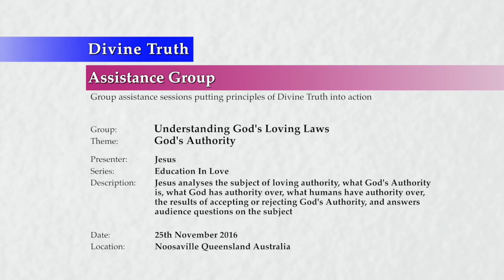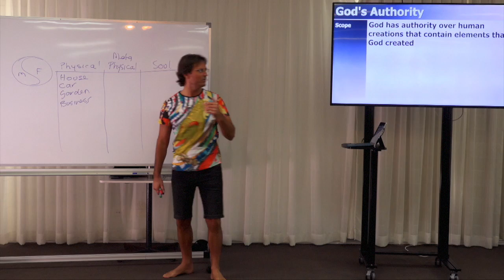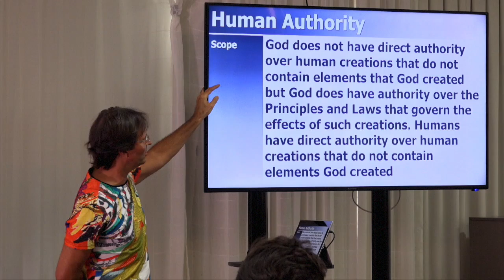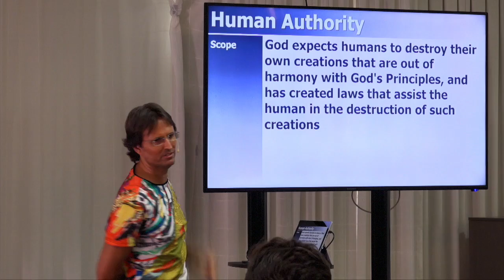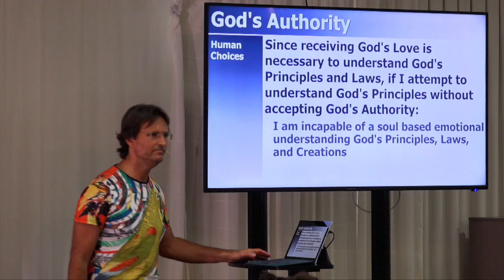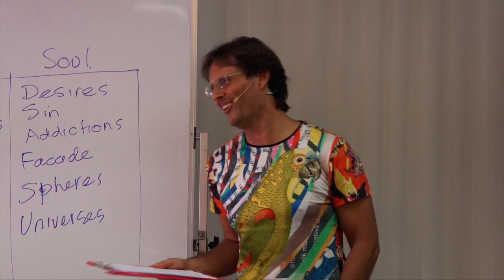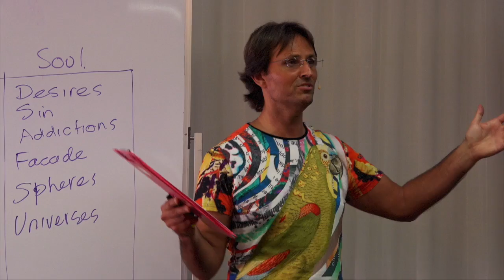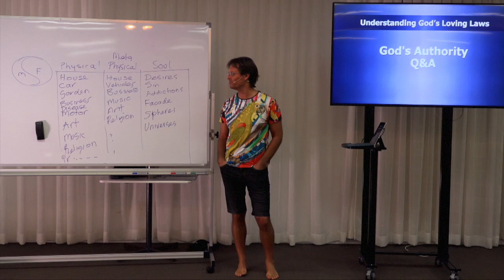20161125-1510 God's Authority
Theme: God's Authority

Description: Jesus analyses the subject of loving authority, what God's Authority is, what God has authority over, what humans have authority over, the results of accepting or rejecting God's Authority, and answers audience questions on the subject.

Topics Include: The "human law hangover" and its effects on our concepts of authority; what is authority; what love demands; God's Authority; the scope of God's Authority; the scope of human authority; human choices and decisions regarding accepting or rejecting God's Authority; and answering general audience questions on the subject of God's Authority.

Chapters:
00:00:43  Introduction
00:01:39    Human law hangover & authority
00:04:21  Definitions
00:04:21    Authority
00:05:42    Love
00:09:38  God's Authority
00:09:38    Scope of God's Authority
00:25:19  Human Authority
00:25:19    Scope of human authority
00:28:05      Joanne Ramundo: Can you explain more about the creation of the spheres?
00:30:34      Pierre Joseph: Why did God create potential for anger?
00:32:19    Examples of human authority
00:33:21      Catherine Spence: Isn't the disease a result of sin?
00:41:36      Sandra Tuszynska: In the book "The World Unseen" great artists created art in the spirit world, so will it last?
00:42:14  Human Choices & Decisions
00:42:20    Accepting God's Authority
00:43:57    Rejecting God's Authority
00:51:02      Fab Tolli: Can one person who has accepted God's Authority effect many people in a positive way?
00:55:32  God's Authority Q&A
00:55:32    Introduction
00:55:36    Questions:
00:55:54      Kerry Foley: Can you please explain further "each soul is the highest authority over its creations as long as all constituent elements of its creation have been created by that soul"?
00:59:30      Paige Willoughby: With regards to "God expects humans to destroy their own creations that are out of harmony with God's Principles, and has created laws to assist us in destroying them"; could you give examples?
01:02:39      Pierre Joseph: How can we get to love God's Authority? Can you share also your personal experience about it in the first century and in this incarnation?
01:05:46      Phoebe Bruce: Are you saying that although God did not create, for example, my facade, and does not have authority over it; because my facade harms God's Creations (which he does have authority over), he is attempting to destroy it?
01:08:42      Phoebe Bruce: How does God help us become aware of our sin and develop a desire to do something about sin?
01:09:52      David Raizman: If God's Authority is absolute, isn't our rebellion and opposition completely futile?
01:10:47      Wayne Shaw: To accept God's Authority, do we first need to ask God to help us remove the emotional blockages to God's Authority?
01:13:05      Joyce Thompson: If each physical illness has the same cause in each person and disease was not created by God, did God create the potential for disease and then the collective human soul create the disease?
01:15:24      Joyce Thompson: How did cancer as a disease originally come about?
01:16:06      Nicky Primetica: Since God created laws to assist us in the destruction of creations out of harmony with God's Principles, when God's Principles are engaged,  can improvement occur much more rapidly than degradation occurred?
01:18:18      Karen Henry: Are you saying when I have emotions, desires, beliefs, etc., in my soul out of harmony with love, I've personally created elements and subsequent combinations of elements to form unloving beliefs, emotions etc., and then my soul creates disease in my bodies and other unloving creations?
01:23:04      Karen Henry: I am doing all of this without any intellectual knowledge of the details of the process as it's only my soul perceptions that are capable of truly understanding this process, not my mind or brain?
01:26:34    Conclusion
01:27:08      Cornelius says goodbye for the group
01:28:17    Next Presentation

Series: Education In Love
Group: Understanding God's Loving Laws
Session: Soul Specific Principles
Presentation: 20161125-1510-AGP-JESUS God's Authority